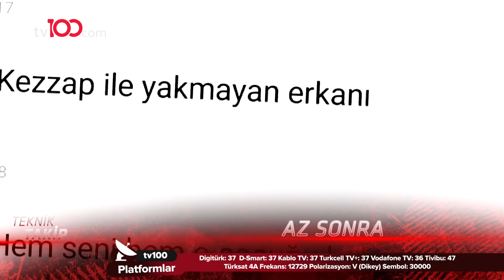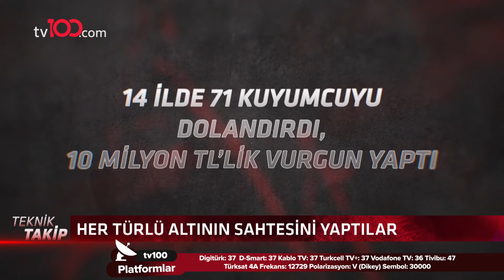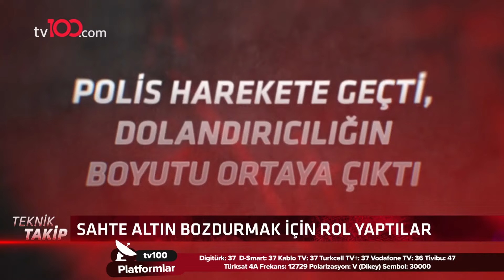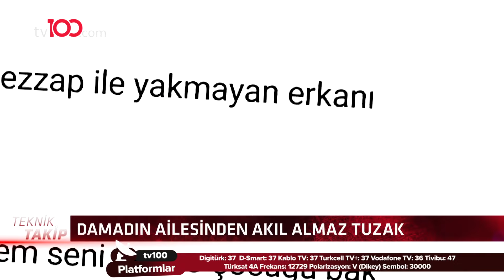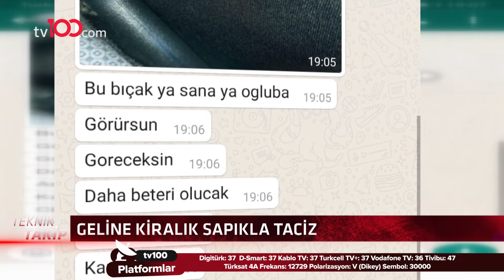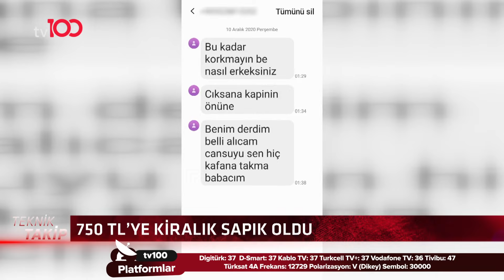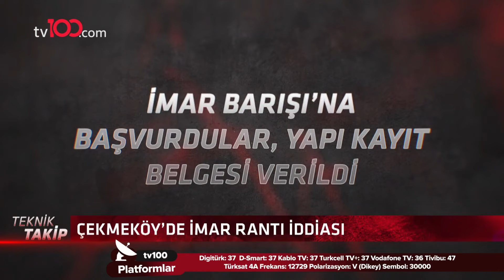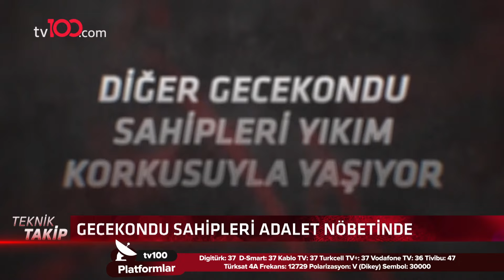Teknik Takip - 30 Ocak 2021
tv100 ekranlarında yayınlanan Teknik Takip programının 30 Ocak 2021 tarihli bölümü.

TÜRKSAT 4A
Frekans: 12729
Sembol: 30000
Polarizasyon: V (Dikey)